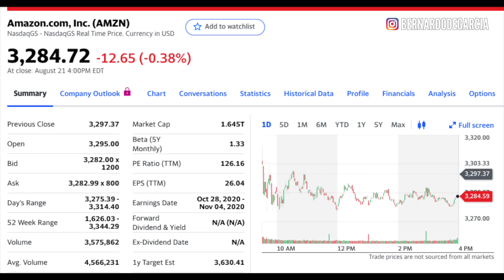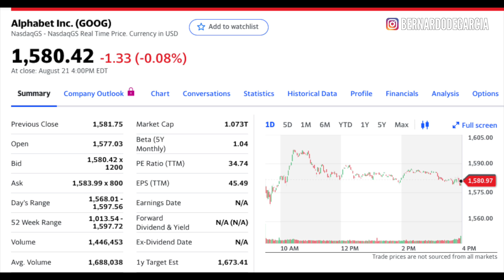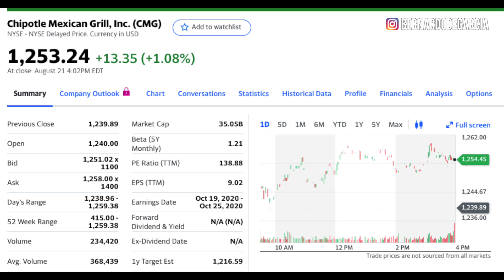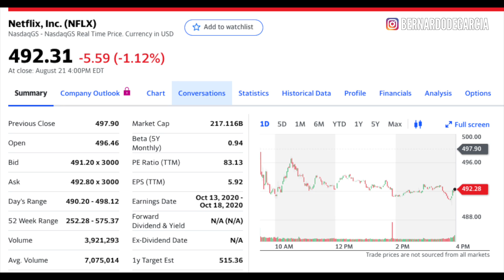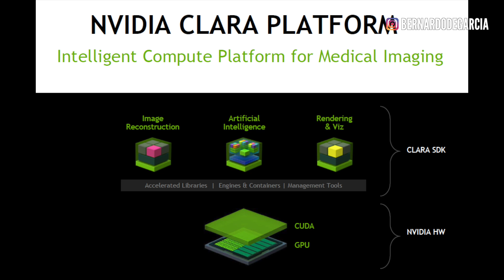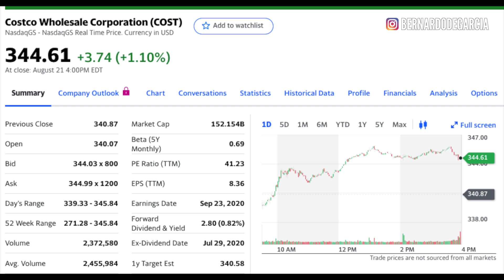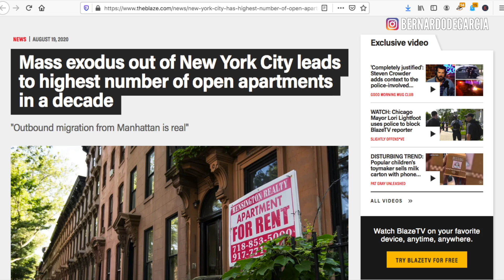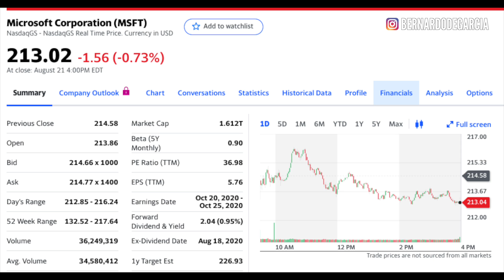Invertir en Futuros Split de Acciones? Amazon? Google? Microsoft?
Acabamos de ver como Apple declaraba su split de acciones para tan sólo días después Tesla seguirle y declarar su split de acciones también. Puede ser que haya más compañías que vayan a declarar pronto su split de acciones y que consecuentemente sus acciones se vean revalorizadas? Qué acciones comprar hoy para adelantarnos a estos futuros split de acciones? Es momento ahora de comprar acciones de Amazon, o comprar acciones de Google, o Microsoft?

En este video echamos un vistazo a las 10 acciones que considero que más se beneficiarían de realizar un split de acciones y que nos podemos adelantar comprando esas mismas acciones para efectivamente beneficiarnos nosotros mismos. Si, por otra parte, no decidiesen realizar su split, también saldríamos ganando con nuestras inversiones puesto que con estas señoras compañías sólo nos podemos arrepentir dentro de 5 años de no haber invertido más o comprado más de sus acciones.

►MI EQUIPO

►Disco duro externo